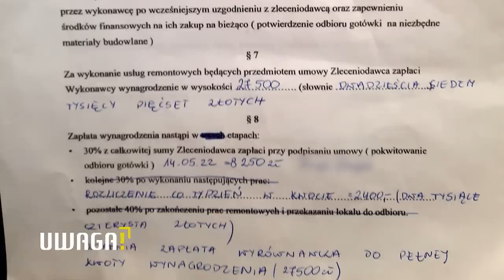Niewidomy 36-latek chciał wyremontować mieszkanie. „Fachowiec wziął 36 tys. i zniknął” (UWAGA! TVN)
Pan Kazimierz jest osobą niewidomą. Generalny remont mieszkania, na który zaciągnął kredyt, miał poprawić komfort jego życia. Niestety, wykonawca, któremu powierzył zlecenie zniknął, pozostawiając niepełnosprawnego człowieka z lokalem, który nie nadaje się do mieszkania.